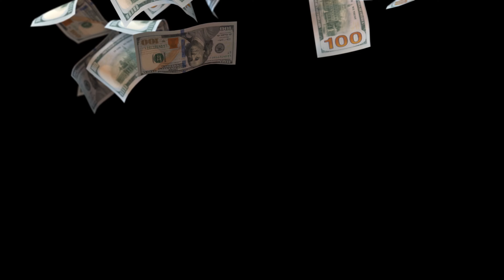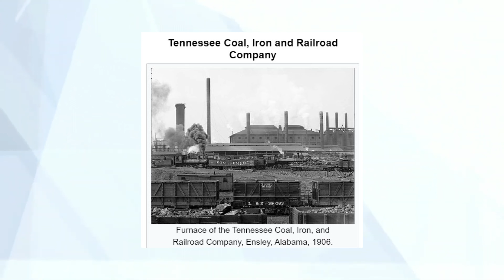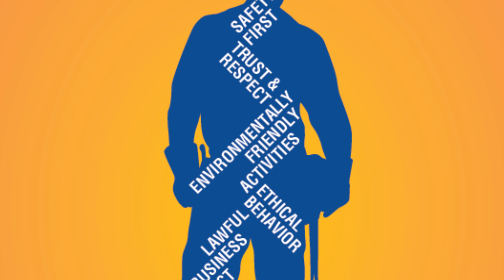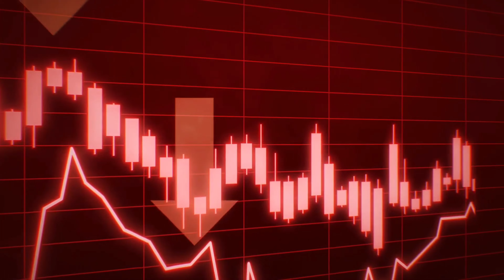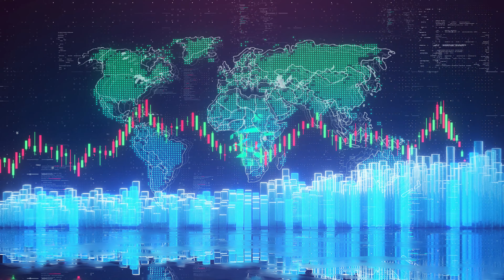USS - United State Steel và Sự Phát Triển Của Ngành Công Nghiệp Nặng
Passive Aggresive Income là nơi các thành viên cùng nhau học hỏi và phát triển. Group là nơi mọi người có thể nghiên cứu học thuật, minh họa kiến thức về chứng khoán. Những nhận định, nghiên cứu hay bất kì kỹ thuật phân tích nào về thị trường không được xem là lời khuyên đầu tư và không được đảm bảo về lợi nhuận hay thua lỗ. Passive Aggresive Income group không chịu trách nhiệm cho bất kỳ vấn đề pháp lý nào về lợi nhuận hay thua lỗ của các thành viên. Các thành viên cần cân nhắc cẩn thận về rủi ro trước khi quyết định tham gia thị trường chứng khoán.
Chúng tôi không đăng ký dưới tư cách là nhà môi giới hay cố vấn đầu tư, chúng tôi không cần phải được cấp phép để đưa ra lời khuyên và chia sẻ kiến thức. Không nên đưa ra bất kỳ quyết định đầu tư nào mà chỉ dựa trên bất kỳ tài liệu nào ở PAI Discord. Thông tin và ý tưởng được truyền đạt trên PAI discord không phải là một lời đề nghị mua hay bán bất kỳ một mã chứng khoán nào.
Thị trường Option tiềm tàng rất nhiều rủi ro và không thích hợp cho tất cả mọi người. Chúng tôi không chịu trách nhiệm cho bất kì giao dịch nào giữa thành viên và broker, không chịu trách nhiệm cho bất kì quyết định nào của thành viên. Các cá nhân tự chịu trách nhiệm về các khoản giao dịch trong tài khoản cá nhân.
Bằng cách truy cập kênh này, bạn đồng ý bị ràng buộc bởi các Điều khoản và Điều kiện Sử dụng ở trên, tất cả các luật và quy định hiện hành và đồng ý rằng bạn chịu trách nhiệm tuân thủ bất kì điều luật hiện hành nào.